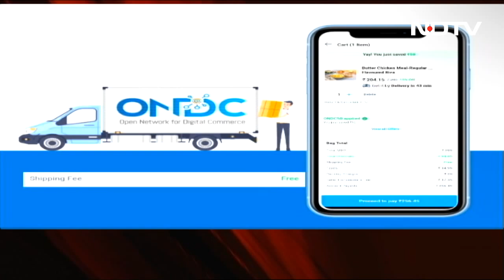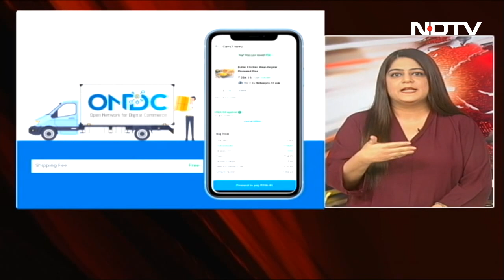Open Network For Digital Commerce (ONDC), A Game Changer For Indian E-Commerce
India's Open Network for Digital Commerce or ONDC platform is set to be a game changer. Sakshi Bajaj explains what ONDC is and how it is performing so far.